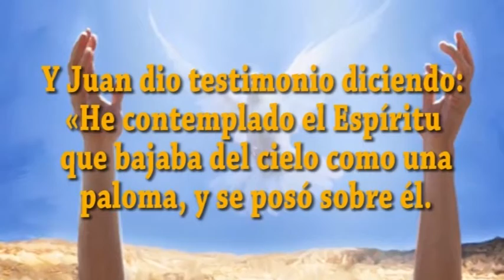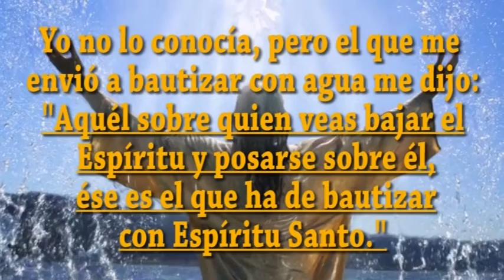JAVIER A. RICHARD - EVANGELIO DIA 3-1-19 Jn 1,29-34